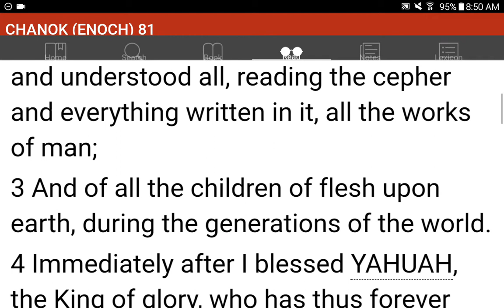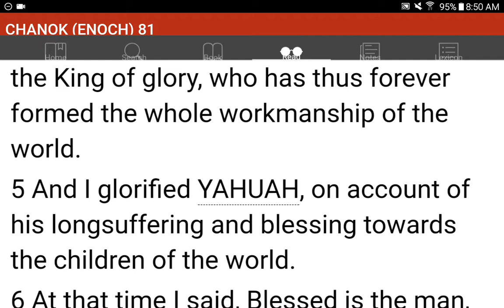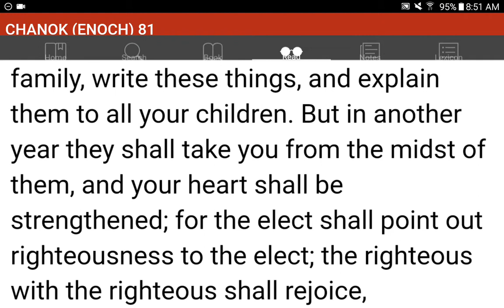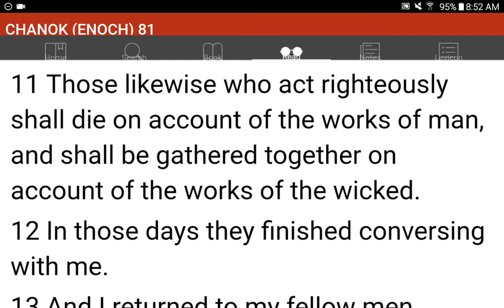💜h?™ "What's the MOST HELPFUL & SIMPLEST WAY that WORKS?"™ GIVE 1P/Month NOW! GCash